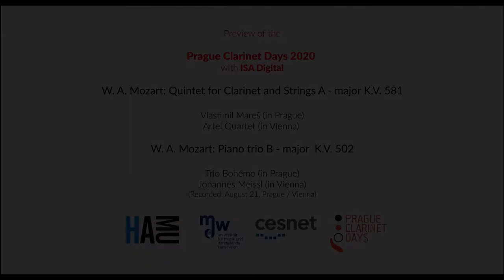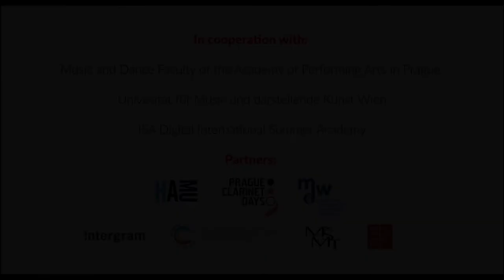PREVIEW of Prague Clarinet Days 2020 / ISA Digital 2020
Stream Concert and Master Class Prague - Vienna

Concert:
W. A. Mozart: Quintet for Clarinet and Strings A major
Vlastimil Mareš (in Prague)
Artel Quate (in Vienna)
Master Class:
W. A: Mozart: Piano trio B major
Trio Bohémo (in Prague)
Johannes Meissl (in Vienna)

(Recorded August 21, Prague/Vienna)

In cooperation with:
Music nad Dance Faculty of the Academy of Performing Arts in Prague Universität für Music und dastellende Kunst Wien
ISA Digital ISA - International Summer Academy
Broadcast: CESNET, z.s.p.o.
Video by: Vladakroupafilm
Technical support: Sven Ubik, Jan Otčenášek